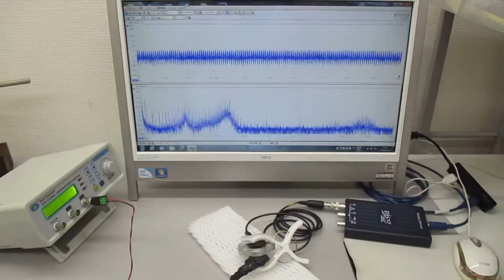対象物に伝搬する「超音波の非線形現象」をコントロールする技術